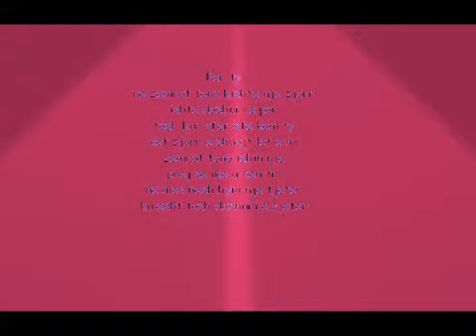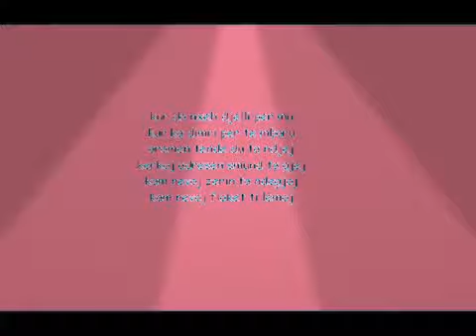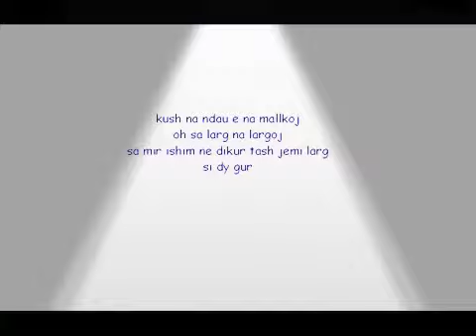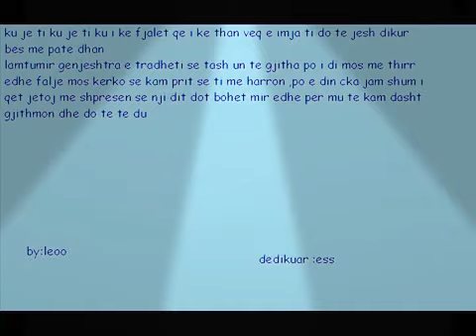Kush Na dau Kismet kuksiani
KiSi G Recordes